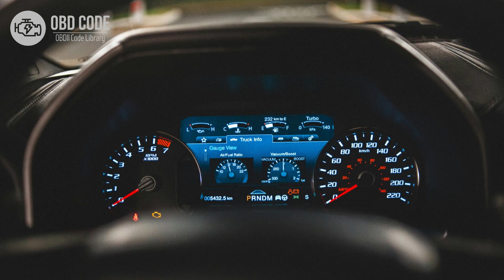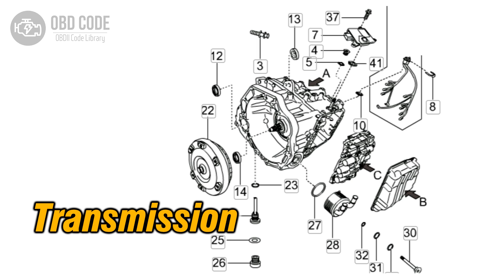P0955 Auto Shift Manual Mode Circuit/Open 🟢 Trouble Code Symptoms Causes Solutions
P0955 Auto Shift Manual Mode Circuit/Open